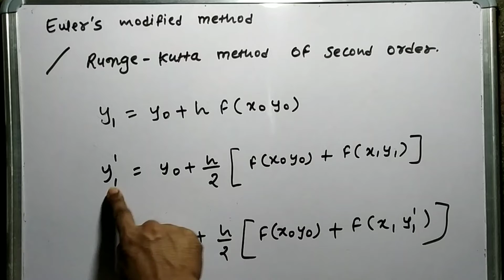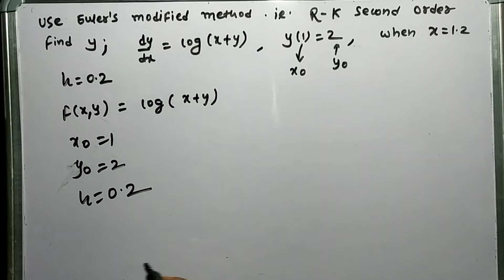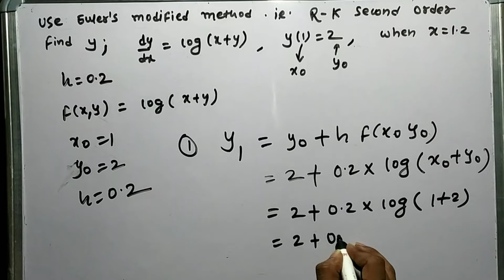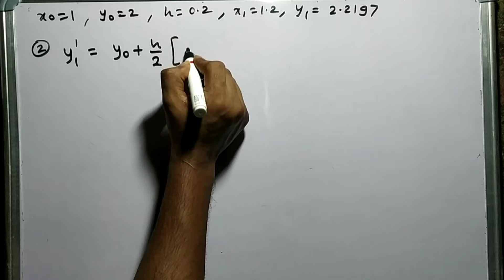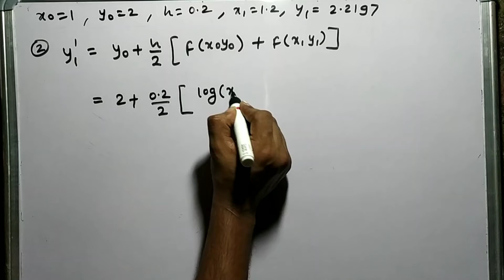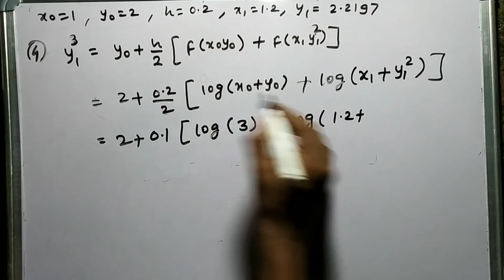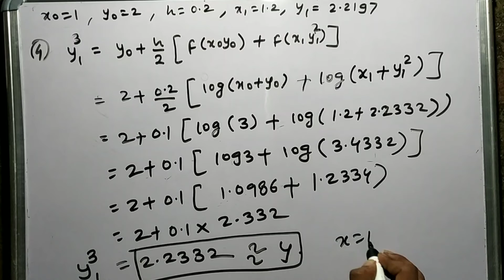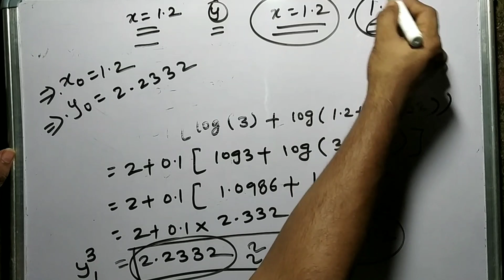4.1 numerical solution of ordinary differential equation Euler modified method in hindi engg maths 2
numerical solution of ordinary differential equation taylors series method in hindi engg maths 2

numerical solution of ordinary differential equations numerical solution of ordinary differential equations taylor series method
,euler's method for numerical solution of ordinary differential equations
,numerical solution of ordinary differential equations picard's method
,numerical solution of ordinary differential equations runge kutta method
,numerical solution of ordinary differential equations nptel
,numerical solution of ordinary differential equations mks ,numerical solution of ordinary differential equations of first order and first degree numerical solution of ordinary